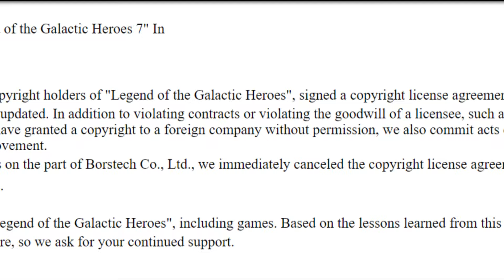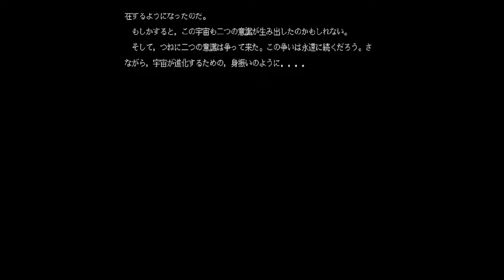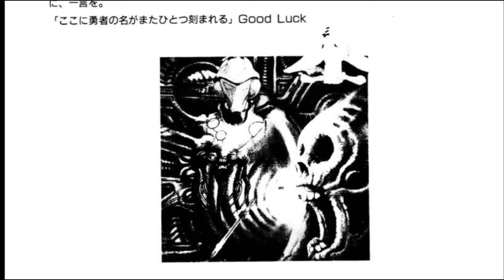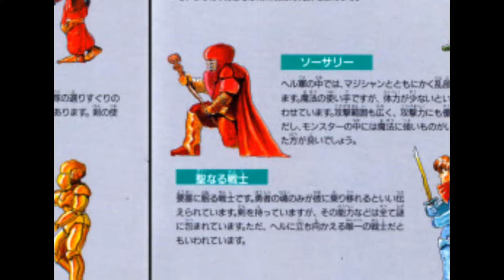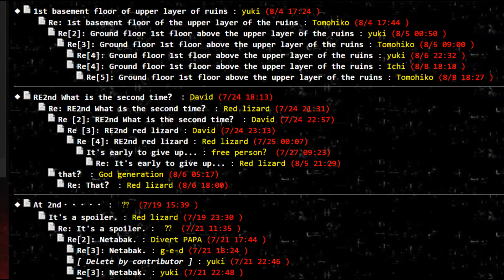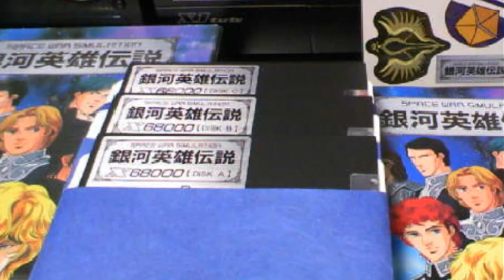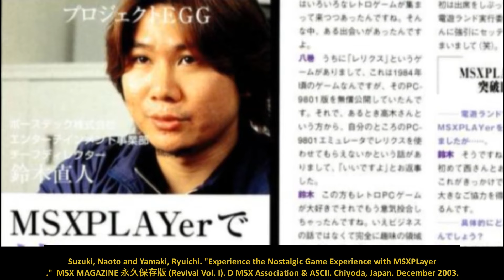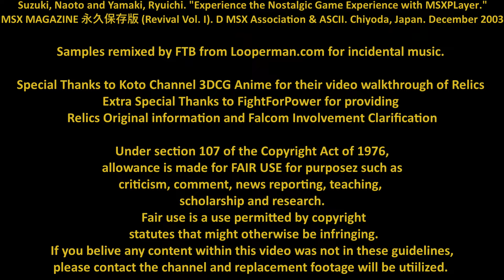Experimental, Supernatural, and Pioneering: A Look at the RELICS series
A look at BOTHTEC's Relics series released for Japanese personal computers and consoles from 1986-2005. Covers the making of Relics, the optimal path through the first game, Relics: Ankoku Yousai for the Famicom Disk System, Relics: The Recur of Origin, Relics: The 2nd Birth,  and the unusual Nhon Falcom collaboration RINNE.

0:00 Introduction and the creation of Relics
05:51 Relics for the PC-98, its ports, and its coverage
14:11 Relics: Ankoku Yousai
17:40 Relics: The Recur of Origin
22:48 Relics: The 2nd Birth
25:05 Court Battles, Falcom, and RIN:NE
29:50 Conclusion